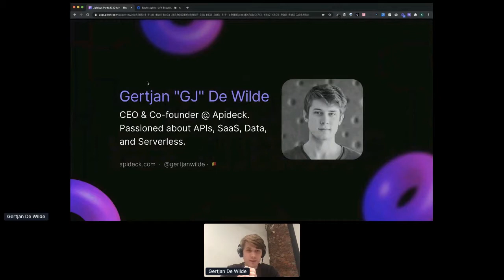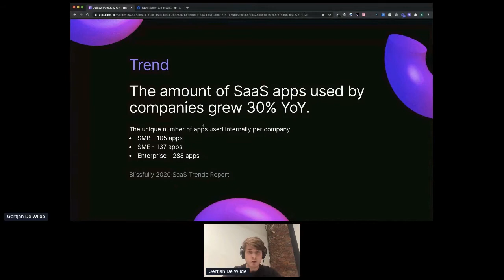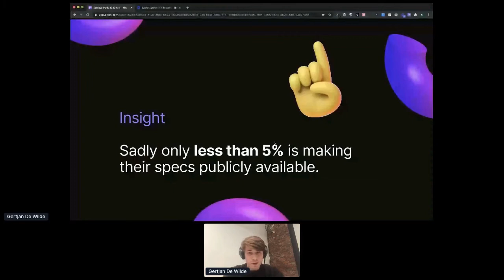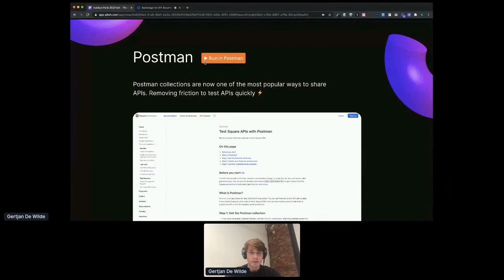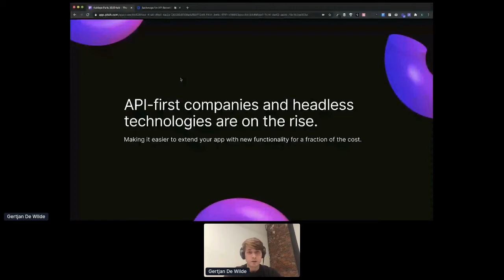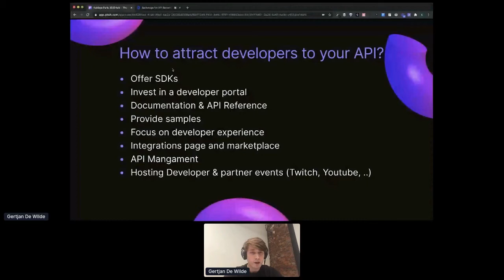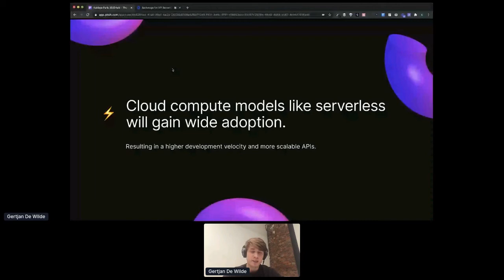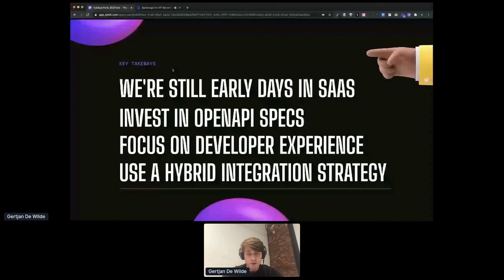Apidays LIVE Paris 2020 - The state of SaaS integration By Gertjan De Wilde @ Apideck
The state of SaaS integration
Gertjan De Wilde, CEO and Founder of Apideck